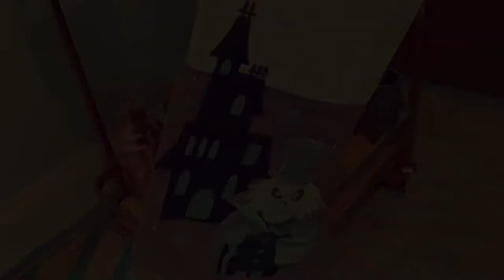Christmas Old Fashioned from Disney Springs Boathouse! | Perfect drink for New Year’s Eve | 2021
I make an attempt at the Christmas Old Fashioned from the Boathouse at Disney Springs.

Also, taking a train ride with Donald Duck.